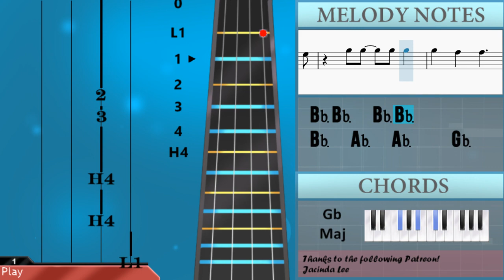How to play In the Afternoon by MGMT on Cello (Tutorial)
The easiest way to learn how to play In the Afternoon by MGMT on the cello. It's a cello tutorial for In the Afternoon by MGMT.

EasyCelloLesson teaches you to play the your favorite instrument, through easy and simple animation so that you too can learn how to play In the Afternoon by MGMT on the cello easily. A cello tutorial with visual animation graphic.

Chords of Cello arrangement:
A# Sus 4   G# Min   A# Sus 4   G# Min   A# Sus 4   G# Min   A# Sus 4
G# Min   A# Sus 4   G# Min   A# Sus 4   G# Min   A# Sus 4   G# Min
A# Sus 4   G# Min   A# Maj   G# Min   A# Maj   G# Min   A# Maj
G# Min   A# Maj   G# Min   A# Maj   G# Min   A# Maj   G# Min
A# Min   G# Min   A# Maj   A# Maj   F# Maj   B Maj   A# Maj
G# Min   A# Maj   G# Min   F# Maj   B Maj   A# Maj   G# Min
A# Maj   G# Min   A# Maj   G# Min   A# Maj   G# Min   A# Min
G# Min   A# Maj   G# Min   F# Maj   B Maj   F# Maj   B Maj
F# Maj   B Maj   F# Maj   B Maj   A# Maj   G# Min   A# Maj
G# Min   A# Maj   G# Min   A# Maj   A# Maj   F# Maj   B Maj
A# Maj   G# Min   A# Maj   G# Min   F# Maj   B Maj   F# Maj
B Maj   F# Maj   B Maj   F# Maj   B Maj   F# Maj   B Maj   F# Maj
B Maj   F# Maj   B Maj   F# Maj   B Maj   A# Maj

Melody notes of Cello:
A#2 B2 F#3 A#2 A#3 F3 C#4 F#3
A#2 B2 F#3 A#2 F3 F#3 G#3 A#3
F#3 B2 F#3 A#2 F3 F#3 G#3 A#3
A#3   G#3
G#3     F#3 F#3
A#3 G#3
F3   F3 F#3 B2
C#3 C#3 C#3
C#3   B2 A#2 G#2     A#2
A#3 G#3
F#2   C#3 C#3   C#3
C#3     A#2 B2 A#2   F#2
A#3 C#4   C#4
F#3
C#4 C#4 A#3
A#3   G#3   G#3   F#3
F3
F#3
G#3
G#3       A#3
A#3   G#3
G#3     F#3 F#3
A#3   G#3
C#3   C#3 C#3
A#2 G#2 C#3   C#3
A#3   G#3
G#3   F#3   F#3
A#3 G#3
C#3     F#2 C#3 B2   A#2
A#3 C#4   C#4
F#3
C#4   C#4   A#3
G#3   F#3   F#3
C#4 A#3
A#3 A#3   A#3 A#3
F3     A#3   G#3
G#3     F#3 F#3
A#3   G#3
C#3 C#3 C#3   C#3
C#3   B2   B2   A#2
C#4 C#4   A#3 C#4
D#4   A#3
C#4   C#4 A#3
A#3   G#3   G#3 A#3
F3